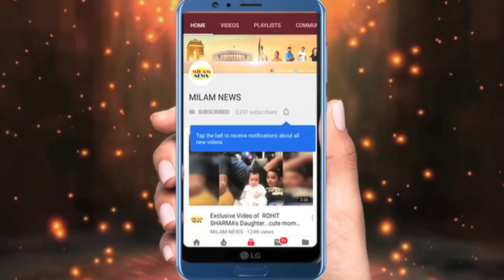डॉक्टर से बातचीत करके संजय दत्त ने अमेरिका जाना किया मना, बोले-अभी बहोत फिल्में करनी है